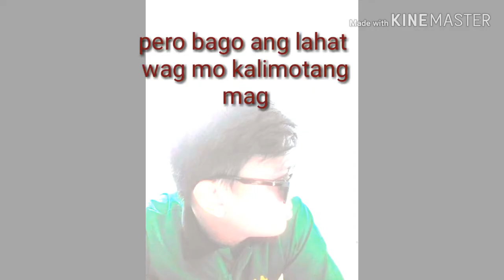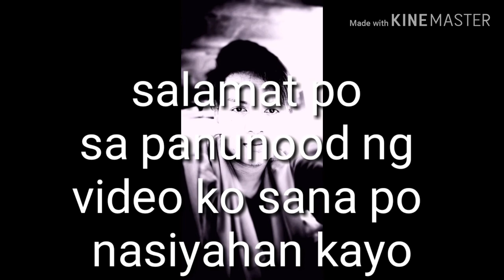Efic fail & funny moment's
Tawa muna tayo mga boss
Tangalin muna ang lungkot
Halina sa kasiyahan.

Tawanan time
Funny momment nanaman
Funny momment nanaman
Funny momment nanaman
Funny momment nanaman